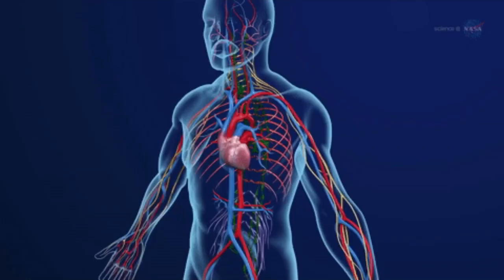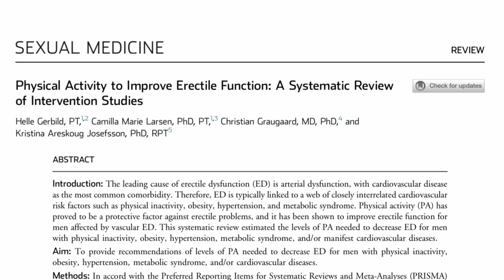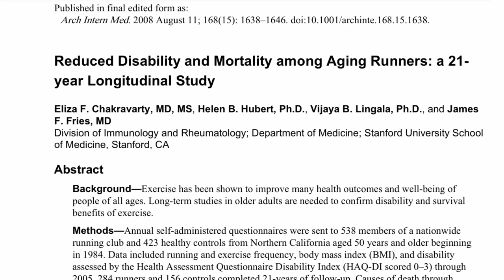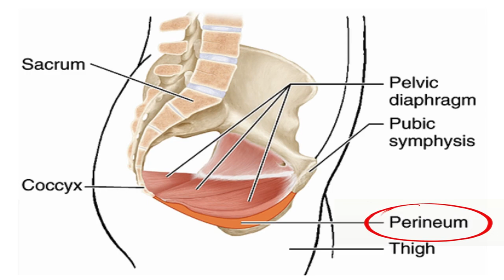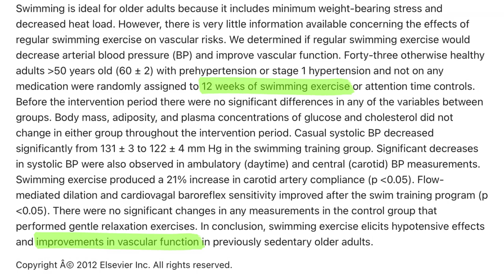The Best Cardio Exercises For Amazing Sex (Strong ❤️ Strong 🍆)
The character Christian Bale plays in American psycho is one messed up guy and not a very good lover. He only thinks of himself, and in the bedroom, your focus should be on pleasing your partner. But outside the bedroom and in life, you need to think of yourself and your health and fitness to have the most amazing sex possible.

Because great sex is truly an athletic endeavour, sometimes you gotta sweat. That’s why we’re going to look at the best cardio exercises we can do to improve our sex life.

Studies have shown cardio to be effective in keeping our bone in the zone, and it can improve our endurance for a longer-lasting, more satisfying, treat between the sheets.

So far in this series, we’ve mainly talked about exercises which strengthen the pelvic floor and improve blood flow to the region. Good blood flow starts with the heart, and any activity that enhances the function of the heart is going to improve your performance in the bedroom.

We’re going to look at 4 different types of cardio and see how they stack up when it comes to improving heart health and curing ED.

Based on a meta-analysis done in 2018, in which all of the test subjects did some form of cardio, including 3 of the ones we’ll be looking at. With the result being they all experienced improved erectile function. I’ve mentioned this paper before because it gives a goal to work towards. It recommends moderate to vigorous intensity exercise 4 times a week for 40 minutes totalling 160 mins every week.

You might think that’s a lot, and depending on the shape you’re in, it might be. We need to slowly and gradually build up our endurance, which brings me to the first form of cardio and one I like to do, running and its less intense form, walking. Something most of us can do, and it’s a straightforward way to start. Like most forms of cardio, it lowers your resting heart rate, improves oxygen intake and delivers a large amount of blood to the body with every beat.

What about these people you hear having heart attacks while out jogging? First, I’d like to emphasize if you haven’t exercised in a long time or are new to exercise, you should consult your doctor before starting any exercise program.

This is one of those cases where we need to look at the big picture. Unfortunately, there is no guarantee against having a heart attack. What we should look at is, are the odds greater or lesser of having a heart attack if we’re a runner?

They did a study of 538 members of a running club that were 50 years or older and compared them to a group of non-runners over 21 years, and at the 19-year mark when the participants were now 69 years or older, 15% of the runners had died compared to 34% of the non-runners.

Cycling has one big area of concern when it comes to sexual performance. I enjoy cycling. It’s something I do more for fun than for a workout.

The concern is with the seat, and how it puts pressure on the perineum, that’s the area between your butt hole and your main member. This area is filled with arteries and nerves that supply blood and sensation to the penis to get us up and ready for action.

The issue usually happens when you ride a lot and for a long time. I’ve never experienced it and I have a seat with a lowered or hollowed-out area to make room for the perineum, but from talking to others, that isn’t always enough.

You can get wider bike seats that don’t have a nose on them and support your entire bottom much like a chair, taking the pressure off the perineum.

If you're going to the gym to train, you might want to use a recumbent bike again because it has a full support seat.

Now, if you want a full-body cardiovascular workout like swimming and you don’t want to drown, maybe try something on top of the water, like rowing. Most of the time, we’re using a rowing machine.